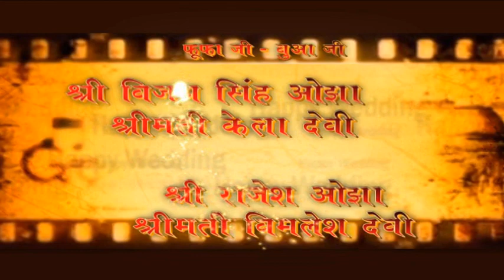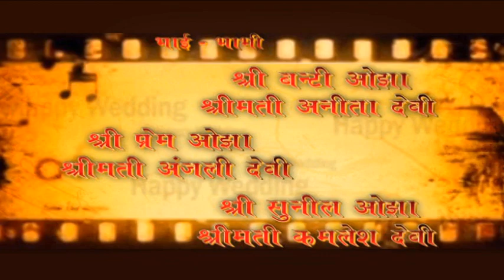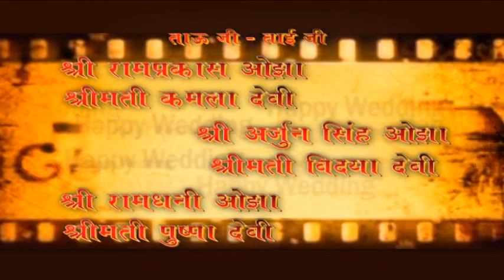Sunil kumar Vs kamlesh ki Sadi सुनील कुमार संग कमलेश की सादी। Sunil Aarti Sharma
YouTube channel hai Sunil Aarti Sharma rajesthan